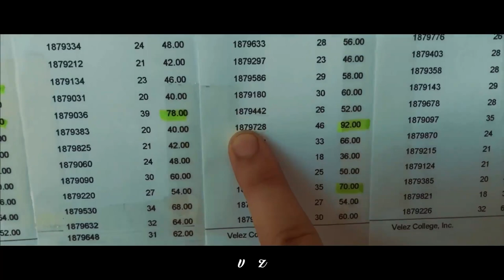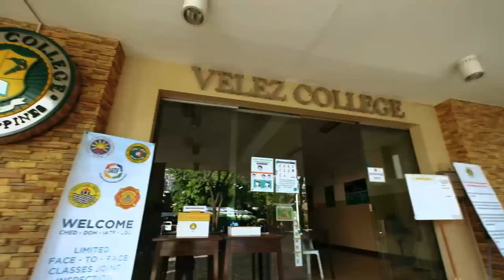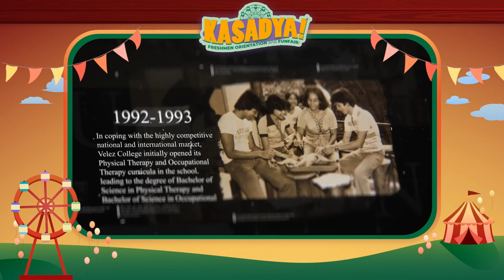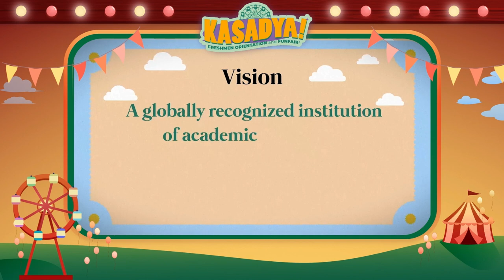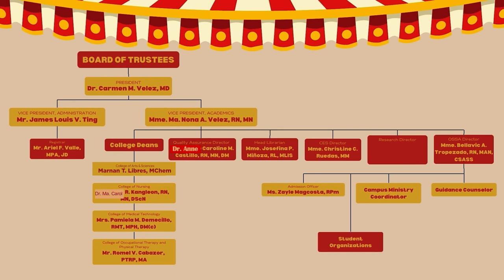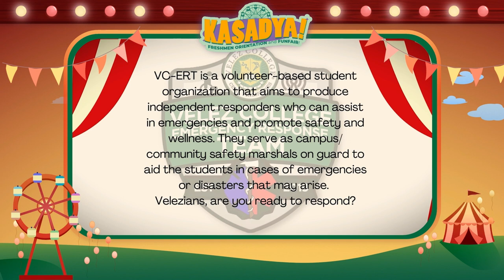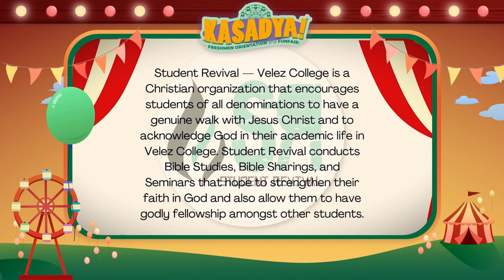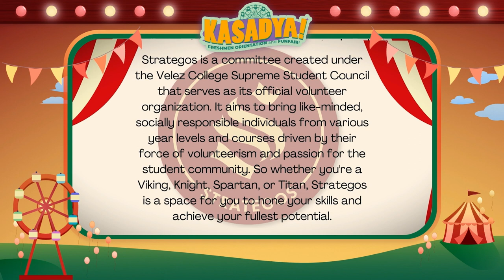VELEZ COLLEGE - KASADYA! FRESHMEN ORIENTATION 2022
Buckle up, Batch 2026, for the ride of your lives! 🎢🔰
The orientation will begin at exactly 10:00 AM.

Strengthen the Velezian spirit and bond by introducing yourselves in the Live Chat!